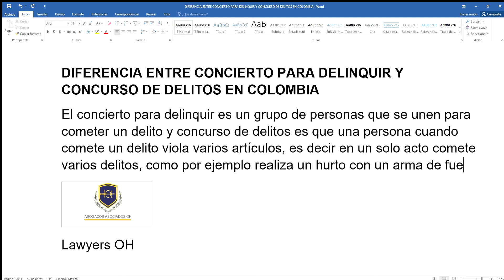DIFERENCIA ENTRE CONCIERTO PARA DELINQUIR Y CONCURSO DE DELITOS EN COLOMBIA año 2020